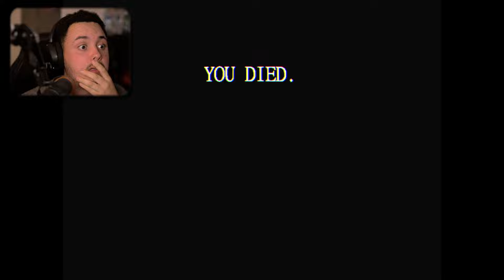The Most Terrifying FNAF Game Ever Made... (Seriously)